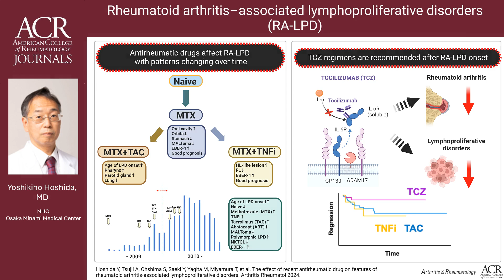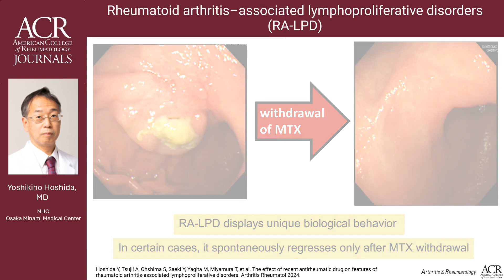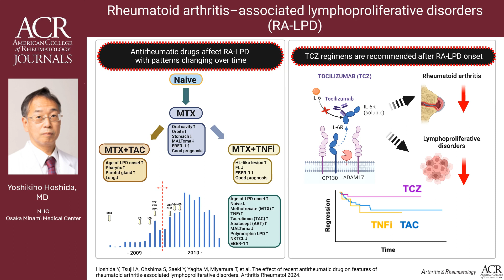Effect of recent antirheumatic drug on rheumatoid arthritis-associated lymphoproliferative disorders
Watch a graphical abstract narrated by first author, Yoshihiko Hoshida, MD, on the study, "The effect of recent antirheumatic drug on rheumatoid arthritis-associated lymphoproliferative disorders."

This multicenter study examined how advancements in novel antirheumatic drugs affect the clinicopathological features of lymphoproliferative disorder (LPD) in patients with rheumatoid arthritis (RA-LPD) across 48 hospitals in Japan.

[Corrections: In the flowchart of the MTX+TAC, MTX, and MTX+TNFi groups, the MTX+TAC group should also include increased ALCL, and the MTX and MTX+TNFi groups should not include 'good prognosis'. The number of hospitals that conducted the multicenter study was 53 instead of 48.]

[We recommend adjusting your YouTube resolution setting to at least 720p or higher when viewing narrated graphical abstracts. Some images created with BioRender]